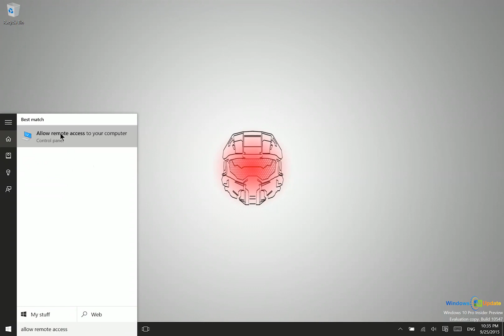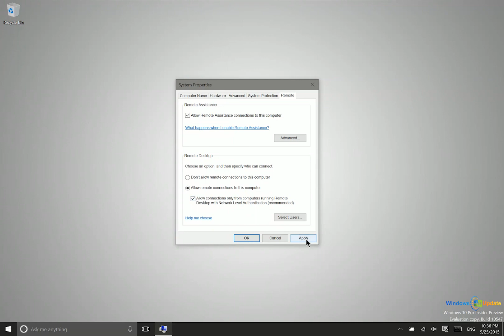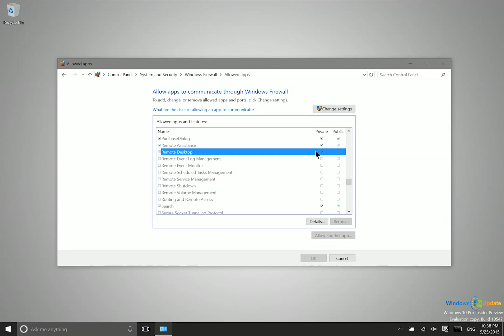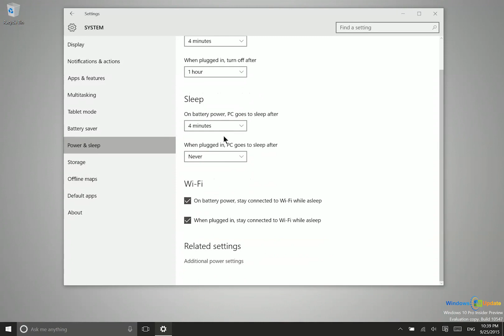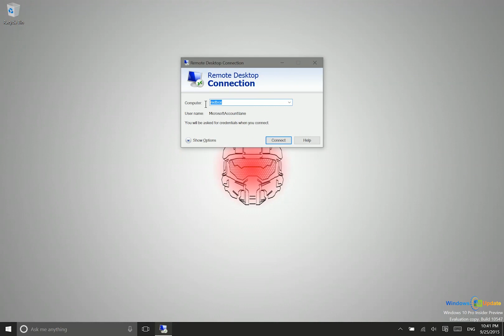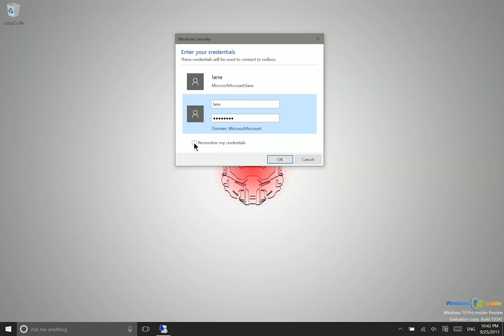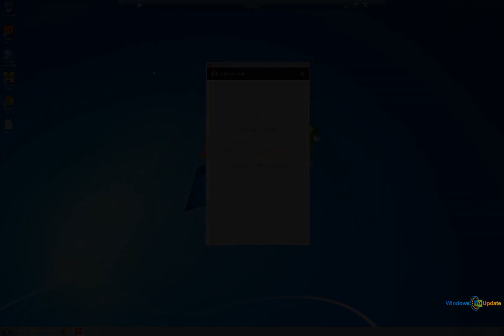Windows 10 Training - Using Remote Desktop